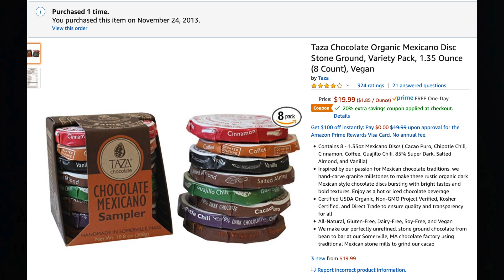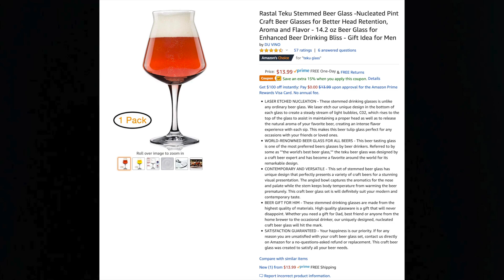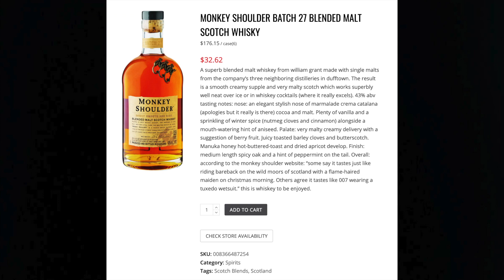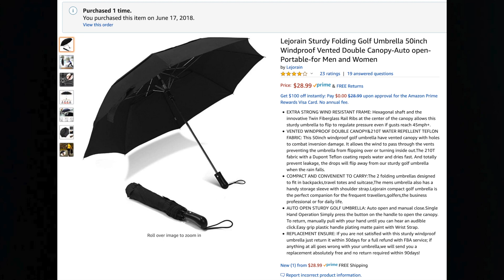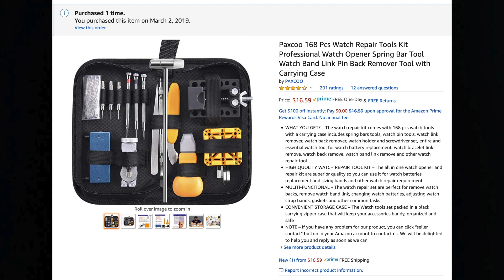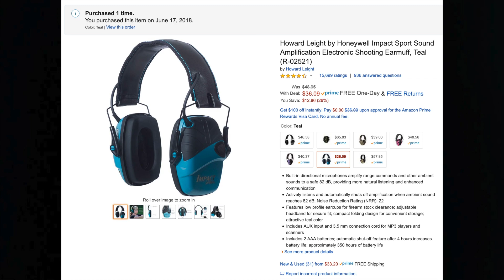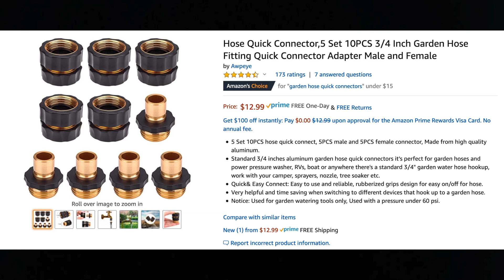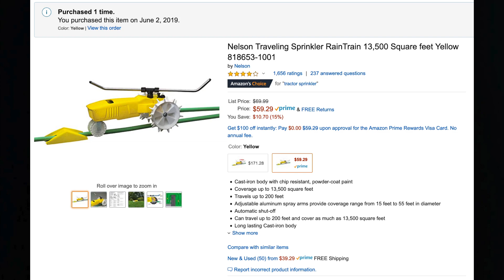MY ULTIMATE MEN'S HOLIDAY GIFT GUIDE 2019 | CHRISTMAS GIFTS FOR GUYS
- Taza Mexican chocolates
- Hot Sauce Set
- Grilling Sauce Set
- Teku glass
- Glencarin glass
- Scotch (Glenmorangie & Monkey Shoulder)
- Cooling seat
- Custom Sun Shield: h
- Legit Umbrella
- Single Automatic Watch Winder
- Polish cloth set of 3
- Timex Fairfield Watch
- NATO Watch Strap Set
- Wallet/Card Case
- Leather Key Ring
- Electronic earmuffs
- Earmuff case
- Dryfire training cards
- Flexzilla Garden Hose
- Quick connector set
- Hose Bibb lock
- Rain train Sprinkler